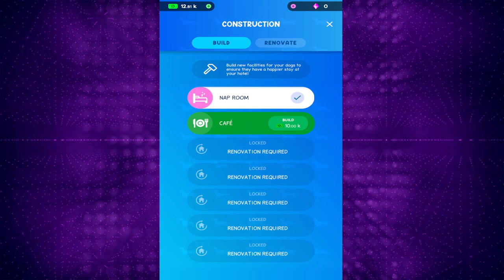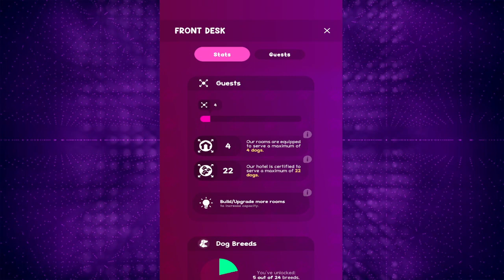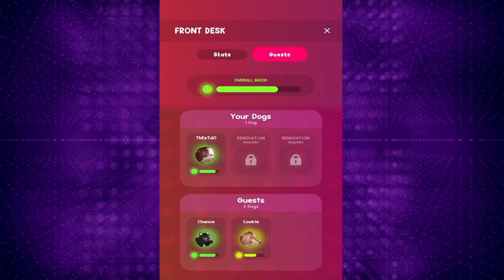Best Dog Games Mobile Dog Hotel Tycoon Android ios Gameplay Part 2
Become a dog hotel tycoon, and create a world for your dog guests to enjoy!

CREATE A WORLD FOR YOUR DOG GUESTS TO ENJOY!
Start with a small dog hotel in a suburban area, and improve it to become the first 5+ star dog hotel! Create areas for your dogs to take naps, eat delicious snacks, play with each other, swim, excercise and much more! Anything to ensure the satisfaction of your dog guests!

WELCOME DOGS FROM ALL AROUND THE WORLD!
Become a dog hotel tycoon and accept more breeds as you grow your hotel, such as Corgi, Dachshund, Pug, Samoyed, Poodle, German Shepherd, Labrador, French Bulldog, English Bulldog, Basset Hound, Chiuahua, Chow Chow, Beagles, Shiba Inu, and many more. Each and every single dog will have their own unique character, behavior, wants and needs; and it is up to you to satisfy them!

TAKE YOUR DOGS TO DAILY DOG EVENTS!
Each day, you'll be able to take your dogs to the daily Dog Show, which is a physical obstacle challenge that will test the health & fitness of your dogs!
There will also be a new Dog Quiz waiting for you each day, which will test your knowledge about dogs as well as teaching you interesting facts about them!

FEATURES
★ Easy to play game for every animal lover!
★ Cute Dogs with unique characteristics and lifelike behavior!
★ More than 80 dogs to have as guests, and more to come!
★ Fun rooms and items for your dogs to enjoy!
★ Send your dogs to Dog Shows!
★ Learn about dogs and earn rewards with the daily Dog Quiz!

If you love dogs, and incremental idle clicker games, you will love idle Dog Hotel Tycoon. As with all idle clicker games, you will never run out of things to do!